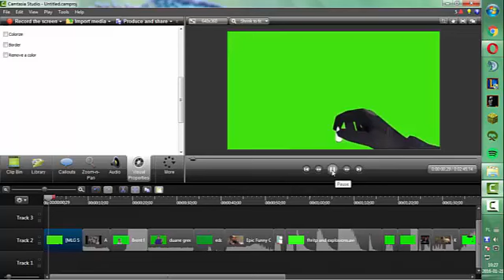Poradnik Jak Usunąc GrenScreen(Zielone Tło) + Pare Przerywników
Pare przerywników i poradnik jak osunąć Zielone Tlo w Camtasia Studio 8